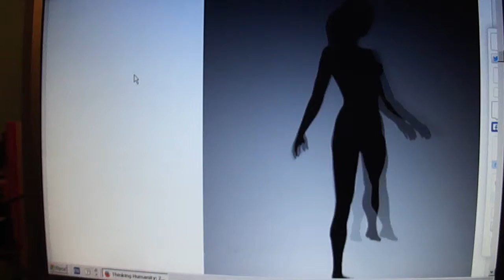AMASING BODY TURNS